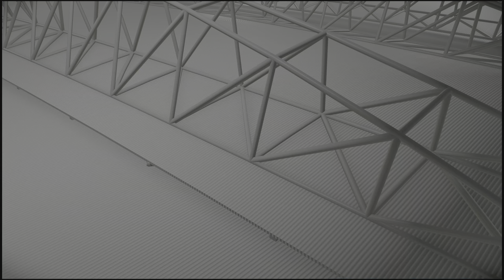AFL24 Career Mode |Episode 4| Big Boy Mckay Kicking Big Bag Of Goals Day Out @Marvel Stadium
AFL23 The Carlton Football Club Team Management Career Mode.

The Journey To The Top Starts Now With New Coach Shay Smithey.

First Win As Coach For Shay Smithey As His Blues Defeated Richmond By 2 Points In The Season Opening Round Of The 2023 AFL Toyota Premiership Season.